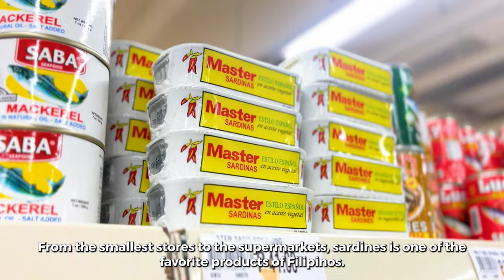FAST ClienTell: Universal Canning Inc. | Canned Goods Logistics in Mindanao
Universal Canning Inc., renowned for high-quality canned sardines, collaborates with our dedicated Zamboanga team to transport their goods from Mindanao to different parts of the Philippines. We proudly fulfill around 80% to 90% of their shipments to Manila.

We offer complete logistics solutions for various cargoes like sardines, fish meal, fish oil, and more.